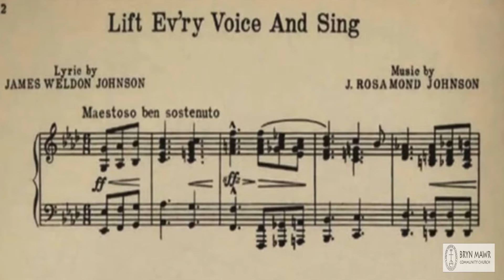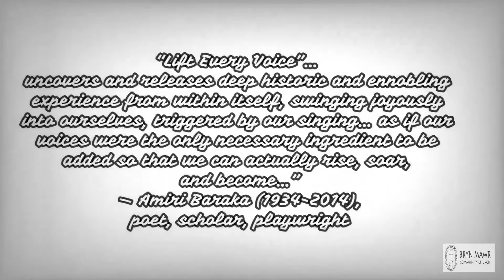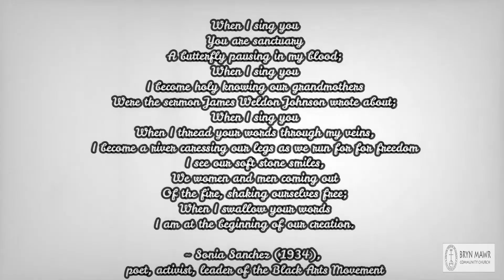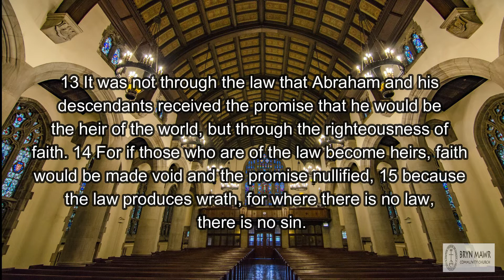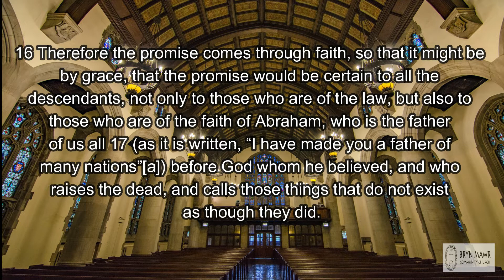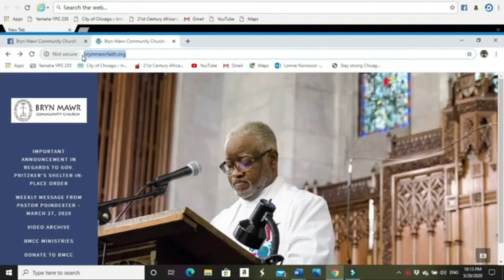Bryn Mawr Community Church - Online Worship Service - February 28, 2021